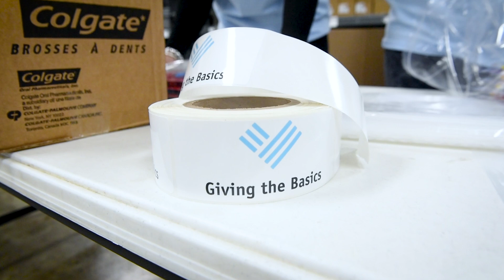Senior Service Day - A Look Into East's Annual Volunteering Day for Seniors | SMEHarbinger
A look into SM East's annual volunteering day for seniors while the rest of the school is testing: Senior Service Day; which occurred Wednesday, Oct. 16.

Video by Mason Sajna and Caroline Black.